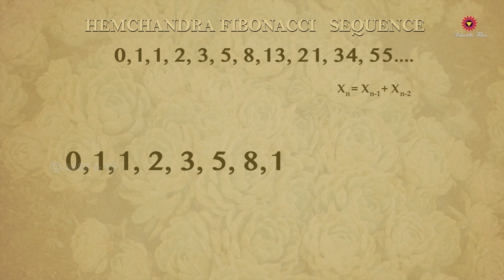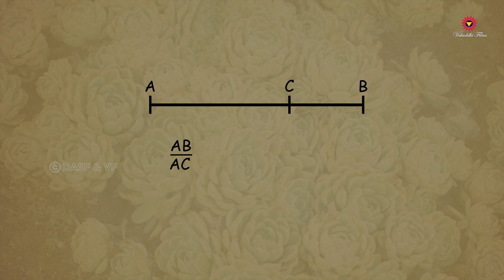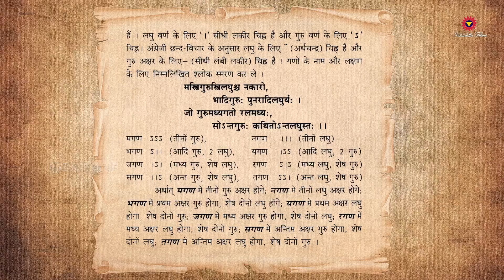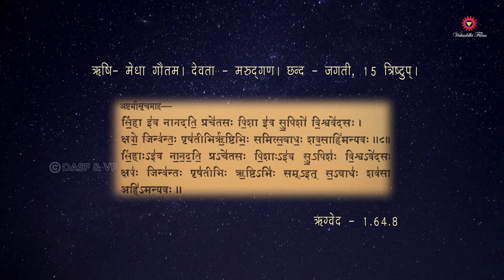Golden Ratio, Nature & India | Discoveries of Ancient India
The Golden Ratio or the formula of beauty was discovered by  Rishi Pingala in 600 BC, but an Indian Discovery was taken and presented as Fibonacci Numbers to the world. Golden Ratio can be observed in many Man Made structures. The Golden Ratio can also be seen in Nature, Music, Arts and Poetry.

00:00 What is Nature as understood by Indians?
00:46 Nature is the inspiration behind Indian Culture.
01:17 Nature is the Guru of Arts and Knowledge.
01:27 Indian Art embraces Knowledge, Knowledge finds its expression in Arts.
02:18 Was Golden Ratio discovered in India? How is it related to Nature? Was it an Indian Discovery that was named after Fibonacci?
02:58 What is the Formula of Beauty, Golden Ratio?
03:28 The Formula of Beauty, Golden Ratio in Nature
03:49 The Formula of Beauty, Golden Ratio in Man Made creations
04:01 The Formula of Beauty, Golden Ratio in Music
04:31 Ancient Rishi's realized that the Universe is pulsating rhythmically as in a Chhanda.
05:01 The Knowledge of the Universe, Veda's are also bound by Chhanda